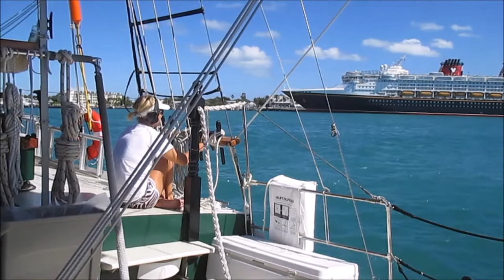Bill Malone's Schooner Jolly 2 Rover, Key West Florida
This is a compilation of video and stills from 2009 up to the present.  Most of the narrative video is from 2014.  Bill Malone, thank you for being such a good boss and an even better Santa Claus.  Merry Christmas!